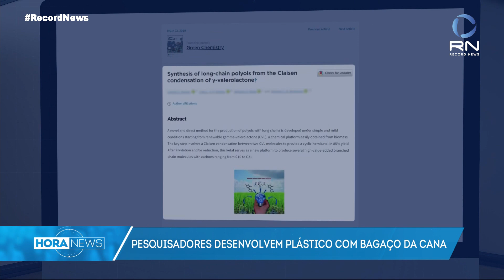Pesquisadores desenvolvem plástico com bagaço de cana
Pesquisadores do Instituto de Química de São Carlos, no interior de São Paulo desenvolveram um plástico a partir do bagaço de cana-de-açúcar. O produto, mais sustentável, tem grande potencial para ser utilizado por indústrias no futuro.